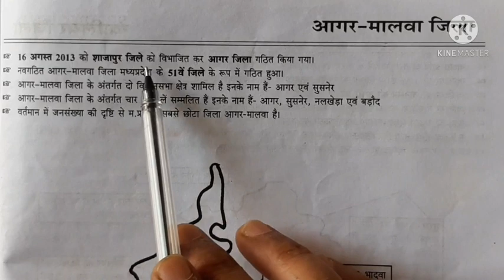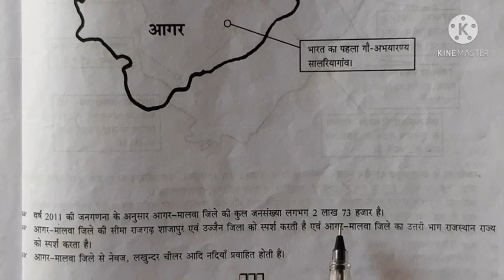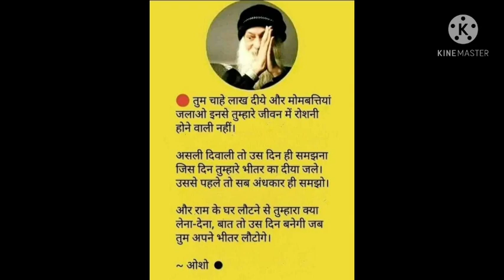मध्य प्रदेश का आगर मालवा जिला Agar malwa district of Madhya Pradesh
[16/04, 8:10 PM] JSN: Medicine for Corona
1 Bryonia 30
2  Belladonna 30
3  Rhus Tox 30
4  Eup. Perf 30
5  Ars Alb 30
6 Influenzium 30
7 Aspidosperma 30
8 Aspidosperma Q
9 Grindelia Q
10  Alfalfa Tonic
 No 1 to 7  two drops of each in 2 spoonful of water,  keep in mouth for one minute and then swallow.
Medicine No. 8 and 9 in half a glass of water 15 drops of each medicine.
Take medicine number 1 to 7 first and take Medicine number 8 and 9   after 10 minutes.
Medicine 1 to 9  four times daily.
Eat or drink any thing at an interval of half an hour before and after the medicine. Water can be drunk.

No.10  in one cup of milk, 2 teaspoons thrice a day

Tested line of treatment, will oxidize lungs and prevent thrombosis and will save from hospitalization .
[16/04, 8:10 PM] JSN: Ms. Archana Narayan Gode, Civil Judge at Jabalpur tested positive for Corona and has co-morbidity of Diabetes and Asthama. Her SpO2 fell to 84 and she was given the above medication in fifteen minute interval and i am told that in a shortwhile her SpO2 revived to 94.
[16/04, 8:10 PM] JSN: medicines at 1 to 7 can be taken as preventive four drops a day, for four days

·        मनोज कुमार अहिरवार
·        IAS रिसर्च अकैडमी अमरवाड़ा जिला छिंदवाड़ा मध्य प्रदेश
·         यूट्यूब चैनल - प्रिंस शिवानंद Prince Shivanand
·         फोन   नंबर -  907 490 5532
·        Bank -CBI A/C No.   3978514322
·        दोस्तों अकेडमी को चालू करने के  लिए और ज्यादा से ज्यादा अच्छा एजुकेशन देने के लिए हमें रुपयों की बहुत आवश्यकता हो रही है जिस किसी को भी ऐसा लगता है कि वह हमारी आर्थिक मदद कर सके तो हम मिशन के साथ-साथ आप सभी के सहयोग से अच्छा एजुकेशन देने में सफल हो पाएंगे आपसे यही विनती है कि ऊपर दिए खाता नंबर पर आपका अपना जितना भी सहयोग बन सके आप करें बच्चों की एजुकेशन के लिए एक अच्छी पहल आपकी तरफ से हो ऐसी उम्मीद और कामना के साथ मैं आपका धन्यवाद देता  हूं